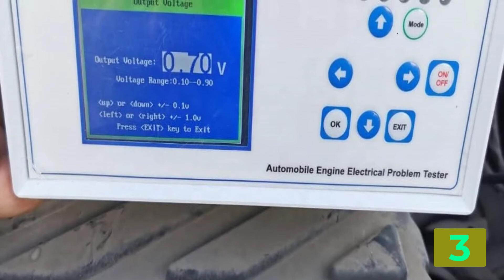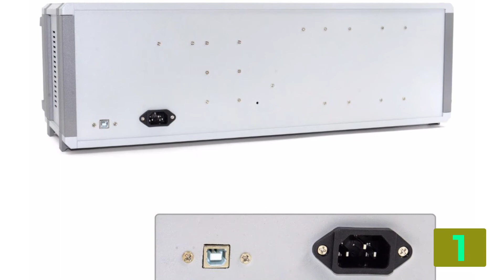TOP 3: Best Automotive ECU Sensor Simulator in 2022 | aliexpress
TOP 3: Best Automotive ECU Sensor Simulator in 2022
3.BST601- 12V Automotive Engine Electronic Problem Tester ECU OBD diagnose, voltage test, sensor simulation, fuel injector pump

2.MST-9001D Automotive Sensor Signal Simulation Tool Diesel Engine ECU Test Bench MST-9001D Diesel Engine ECU Test Bench PHS

1.Automotive ECU Sensor Simulator Six-channel Mst 9000+ Car ECU Repair Tool Mst-9000+ Mst9000+ Car Signal Simulator For All Cars

👉👉Stay with us on YouTube👈👈

simulator,internet cafe simulator 2,internet cafe simulator indonesia,internet cafe simulator 2 indonesia,internet cafe simulator miawaug,internet cafe simulator 2 miawaug,best golf simulator 2022.